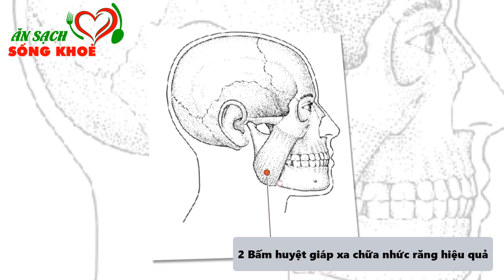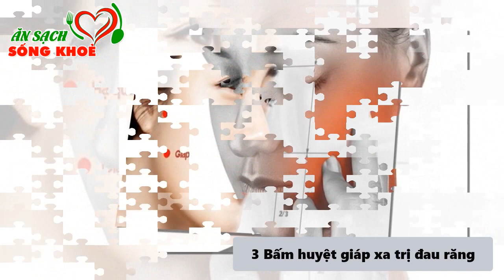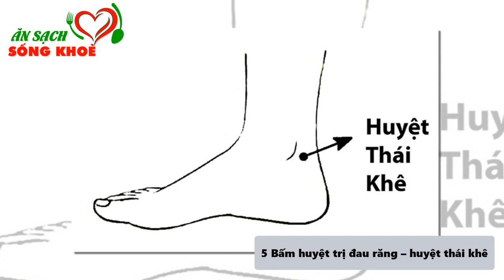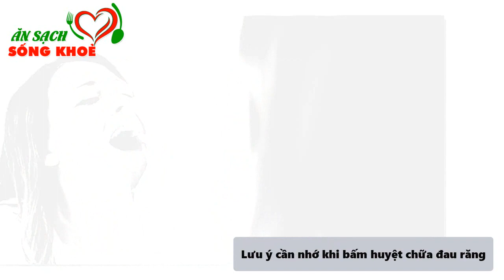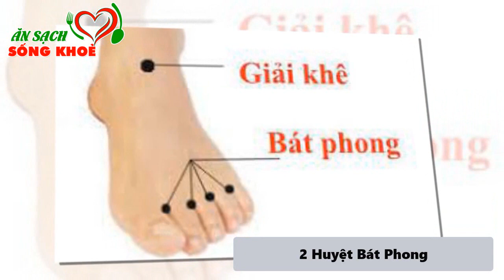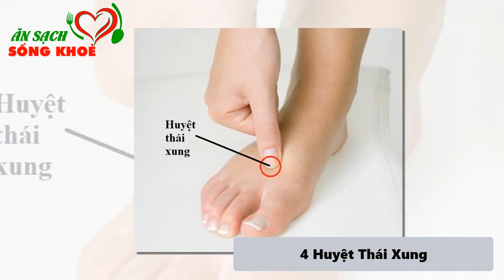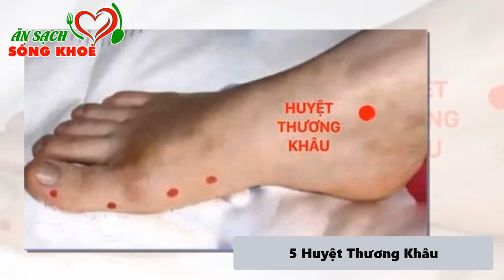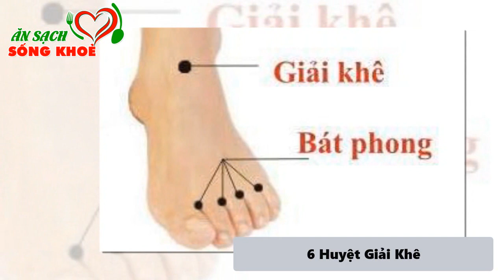Nhấn Huyệt Này Mỗi Ngày, CHẮC RĂNG KHỎE LỢI, khí huyết lưu thông Chữa Cả Đống Bệnh